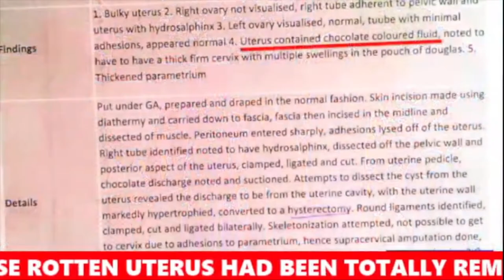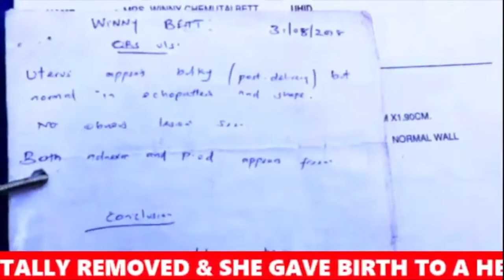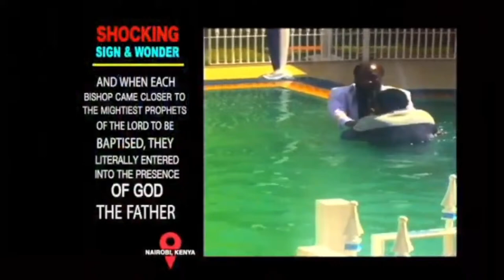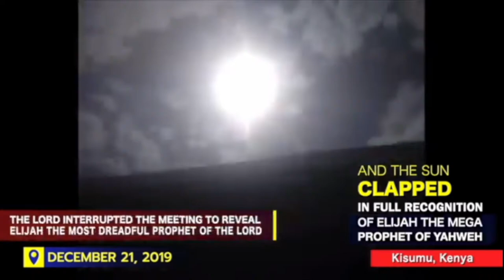Global Friday All-Night Revival Service | November 12, 2021| Delaware Altar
Ministry of Repentance and Holiness
Terrestial: 105.3 & 105.9 FM